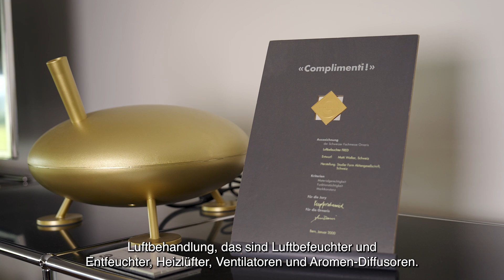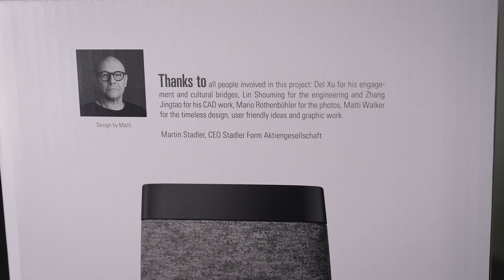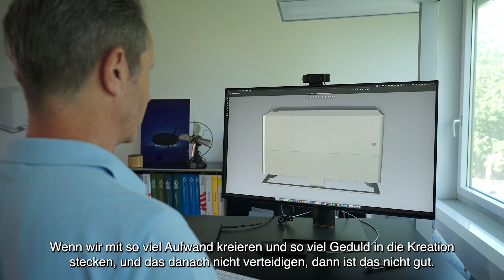Wie sich ein Zuger KMU gegen Design-Kopien wehrt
Schweizer Design-Produkte stehen weltweit hoch im Kurs. Das lockt auch Trittbrettfahrer an. Die Stadler Form AG zeigt, wie man sich mit Designschutz gegen die Kopierer wehrt. Notfalls bis nach China.